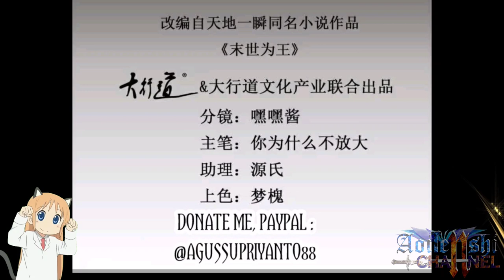Dangerous Situation || King Of Apocalypse Chapter 430 || AT CHANNEL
COPYRIGHT / LICENSING